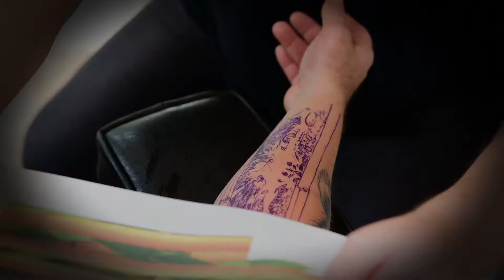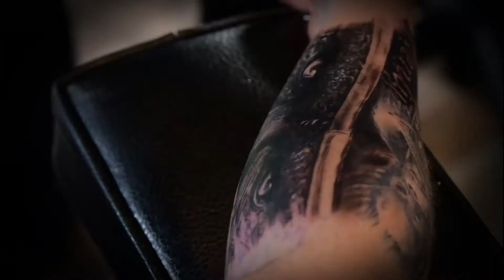Orange Dog Gorilla Eyes Tattoo (Time lapse)